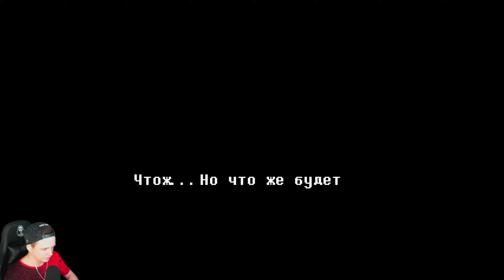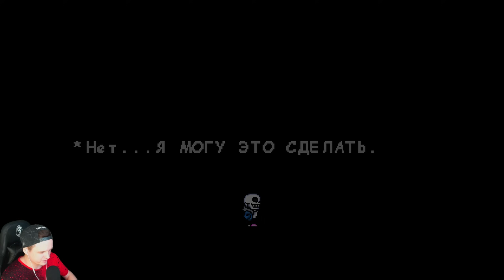🌟 САНС УБИЛ ВСЕХ ???? ГЕНОЦИД АНДЕРТЕЙЛ AU! 🔥 Undertale Прохождение на русском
Это прохождение Андертейл / Undertale Au прохождение на русском  (walkthrough) 1080p full hd

Не забывайте Подписываться:

Undertale (дословно переводится как «Подземная сказка» или «Подземная история») — компьютерная ролевая игра, разработанная американским программистом и композитором Тоби Фоксом. Игрок управляет ребёнком, который случайно упал в яму и попал в Подземелье, в большой изолированный от людей мир. В попытках вернуться домой игрок встречает множество различных существ, некоторые из которых относятся к нему враждебно. Во время битвы игрок управляет маленьким сердцем, которое символизирует душу героя; избегая атак противника в стиле «Bullet Hell», игрок может убить нападавшего или пощадить, что впоследствии будет влиять на концовку. Также на концовку влияет взаимодействие с иными персонажами вне сражения